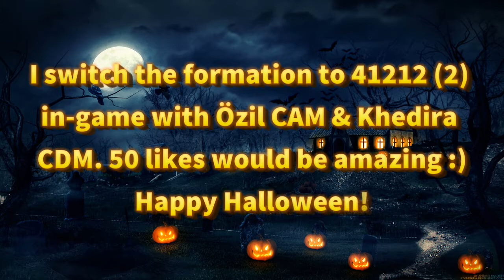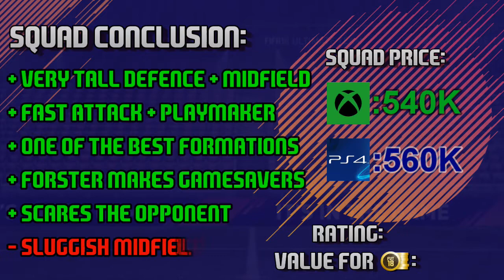FUT 18 Squad Builder & Review #8 - 9 Boosted Scream Players NLW | Halloween Special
This episode includes player reviews of Forster, Sakho, Kompany, van Aanholt, Walker, Lars Bender, Sven Bender, Khedira, Alexis Sanchez, Cuadrado, Özil and Musonda, formation review of 41212 (2) and squad conclusion of this scary 600K squad.

FAQs:
What do I use to record the gameplay? Xbox DVR
What editing software I use? Powerdirector 15 Ultimate
Camera settings in FIFA? Tele
Do you build all squads yourself? Yes
Where are you from? Finland
Do you play on Xbox or PS? Xbox
What is your Xbox One gamertag? PelzeriHD